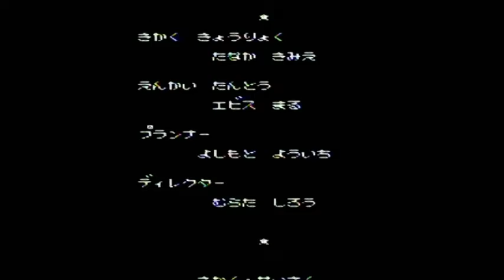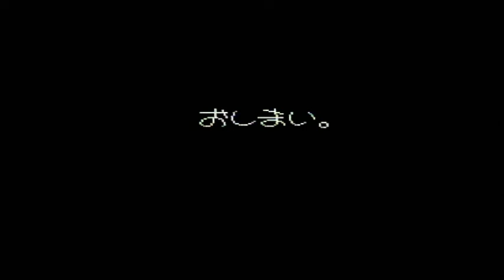Akumajo Special: Boku Dracula-Kun (Famicom) - Deathless